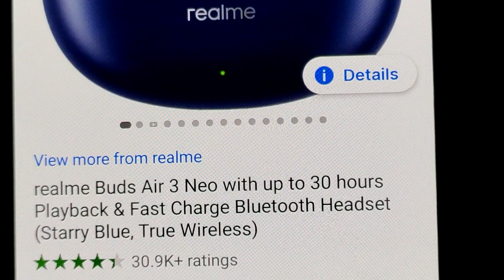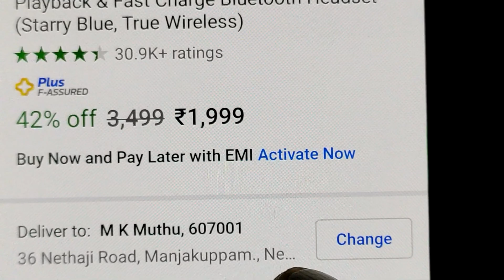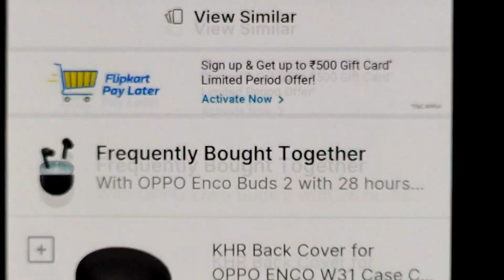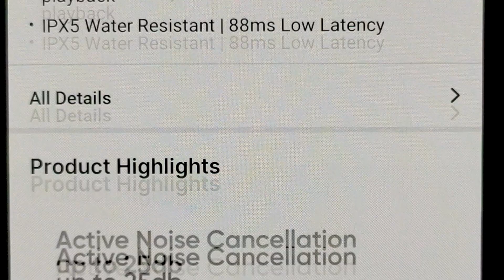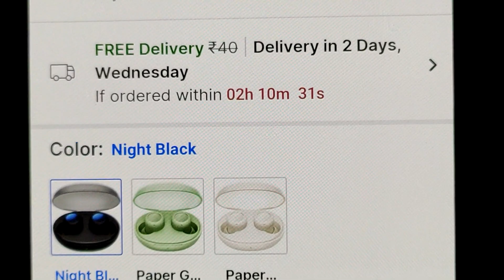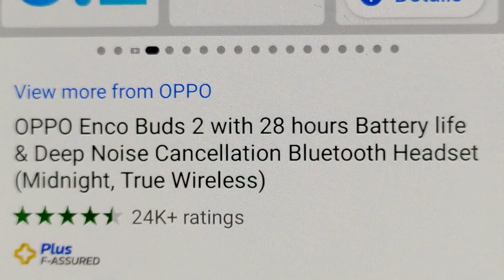BEST True Wireless UNDER ₹2,000🔥 மிகச்சிறந்த Air Buds மிகக் குறைந்த விலையில்🔥👇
₹1,999 🔥 Take a look at this realme Buds Air 3 Neo with up to 30 hours Playback & Fast Charge Bluetooth Headset on Flipkart

₹1,199 🔥 Take a look at this OPPO Enco Buds 2 with 28 hours Battery life & Deep Noise Cancellation Bluetooth Headset on Flipkart

₹1,799 🔥 Take a look at this DIZO by realme TechLife GoPods Neo with Active Noise Cancellation(ANC) Bluetooth Headset on Flipkart

₹1,999 🔥 Take a look at this realme Buds Q2s with AI ENC & Fast Charging Bluetooth Headset on Flipkart